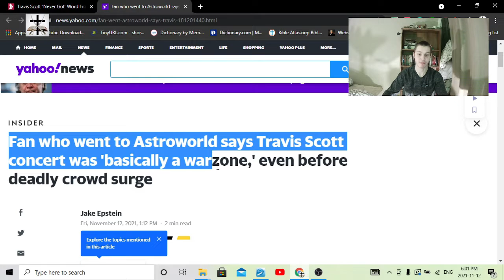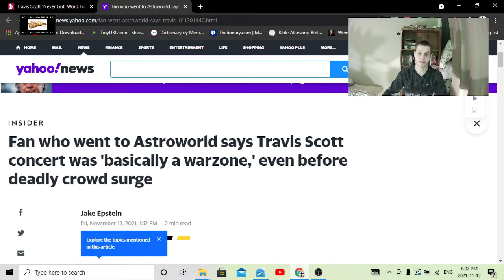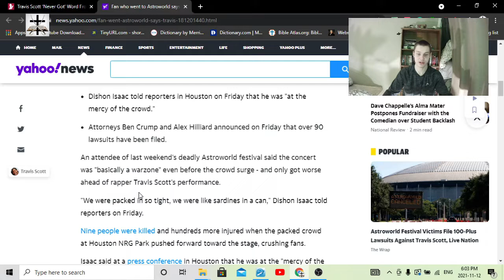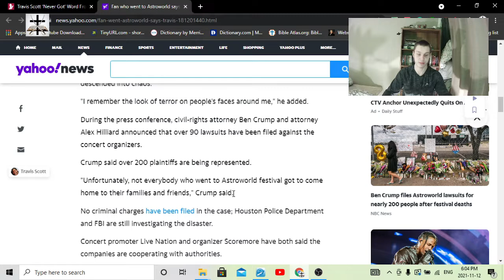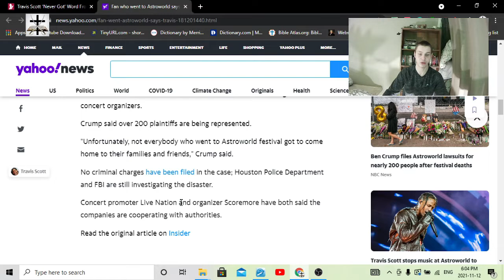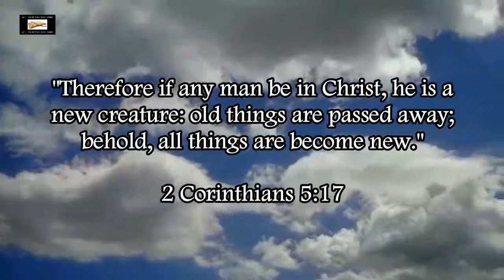Illuminati Satanic Frenzy At Travis Scott Astroworld Concert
Exposing how the Illuminati stirred up a satanic frenzy at the Travis Scott Astroworld concert in order to get their satanic sacrifice they need.